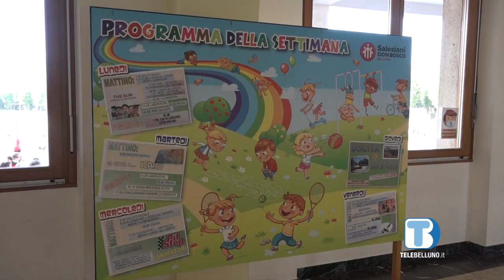All'Istituto Salesiano Agosti è tempo di Grest